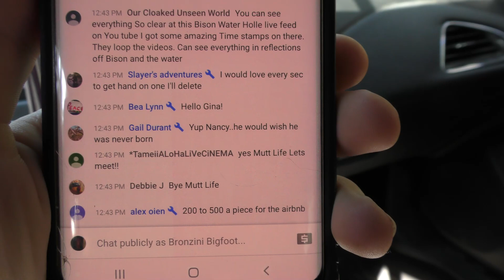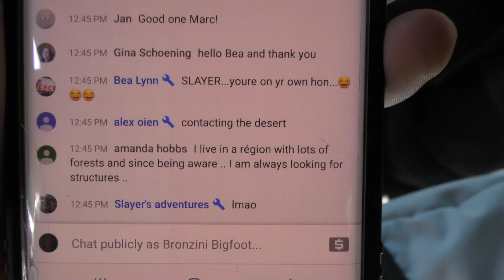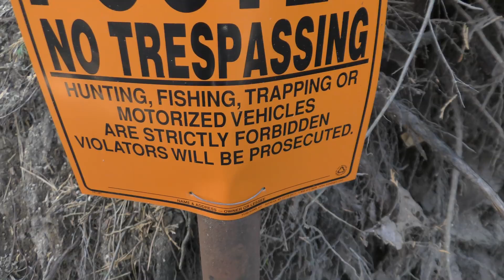Where The Wild Beings Are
2/3/2020

Took me all day Sunday to make this one, hopefully you guy enjoyed it.  I threw in 2 weekends worth of content.
Let me know your thoughts o that wallow that Lori and I found towards the end there!
I really think they are going to like those gifts she made them.

F A C E B O O K: Bronzini Bigfoot Community Page